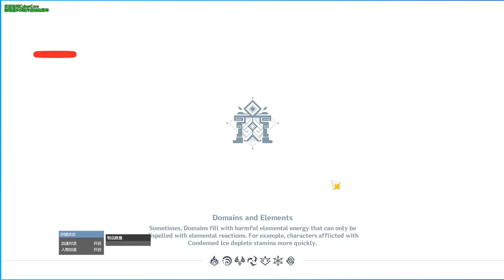Genshin Impact New Private Cheat Showcase 1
If interested, add discord ItoroAbasi#4394

Features
-Customizable Hotkeys for each Functions
-Oculus Smart Tracker (Shows all locations of oculuses, and will disappear once you pick)
-Range Manual Loot (40 metre radius)
-AOE Loot (50 metre radius)
-Oculuses Smart Tracker
-Auto Screen Kill (Only in open world)
-Half Godmode, Full Godmode
-Damage Hack (Only up to max x60)
-Cooldown Reduction (10%-90%)
-High Jump
-Fast Flying mode
-No Fall
-Speedup Dialogue
-Character Speedhack (Movement + Atk Speed)
-Unlimited Stamina
-FOV Unlock, FPS Unlock
-Toolbox to display nearby items found with ESP
-Hide HP Bar / UID
-Customize and save / load your settings